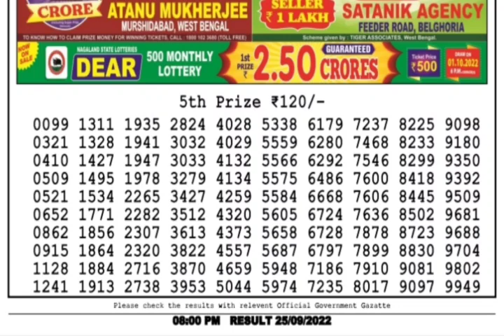🔴LIVE Hawk Evening 08:00 P.M. Dear Nagaland State Lottery Result Today ।। Date-25/09/2022।।